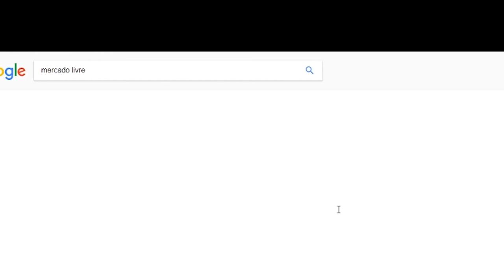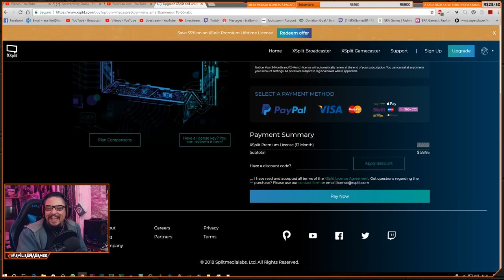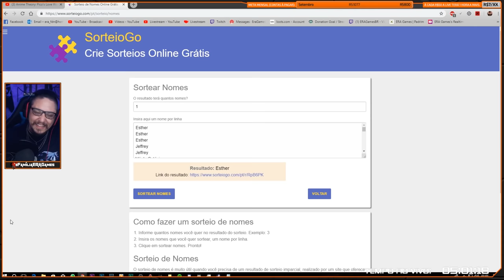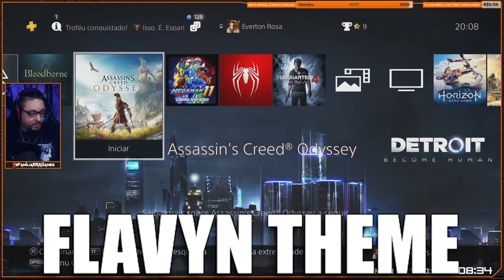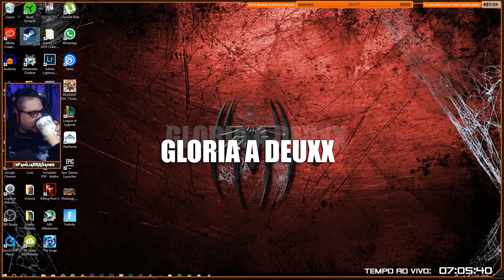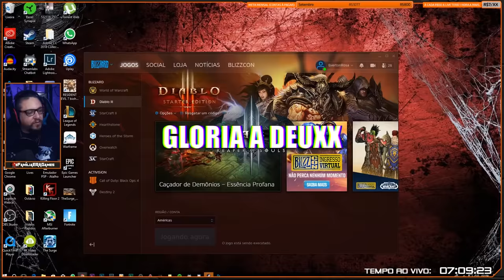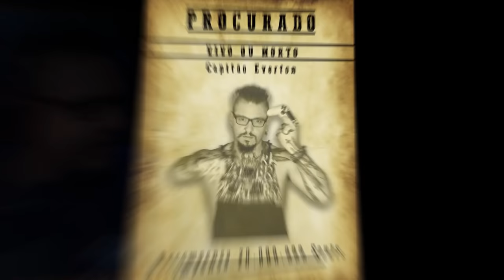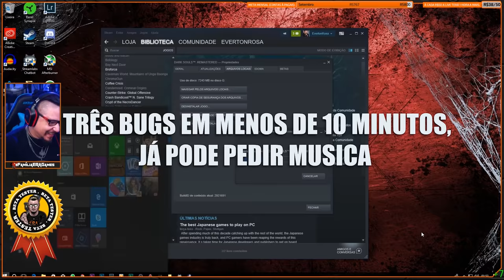TEVE LIVE DE 30 HORAS. SERÁ QUE DORMI? - MELHORES MOMENTOS DAS LIVES - SETEMBRO 2018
MUITO OBRIGADO

Setup:

Configurações do PC:
i7 4770
GTX 1060 6gb
12GB RAM